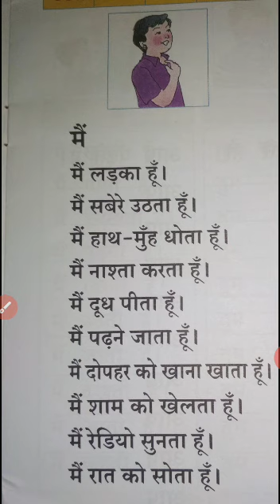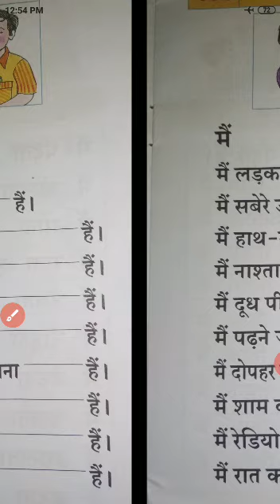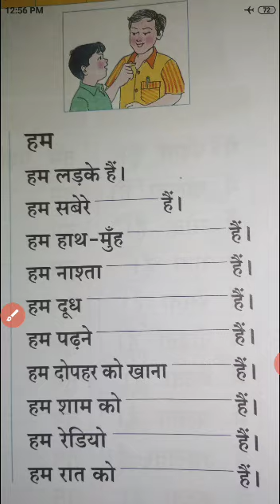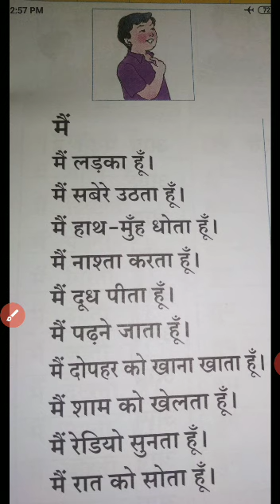Std 4th Hindi